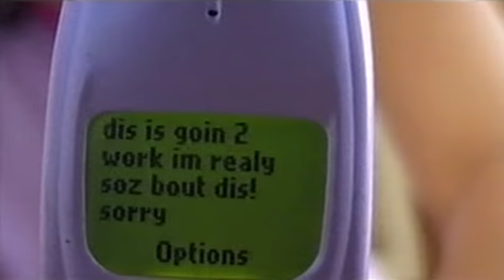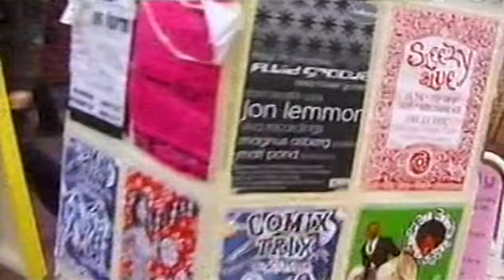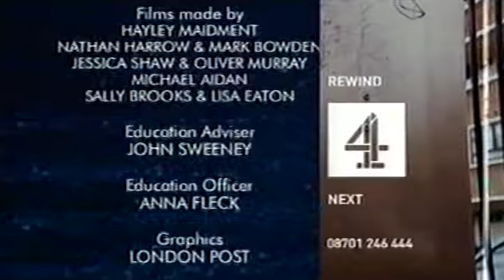Life Stuff, Growing Up Gay - Friends & Lovers (Documentary, C4, 2004)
Life Stuff - Growing Up Gay Episode 2, Friends & Lovers, 19/10/2004 - a documentary piece.